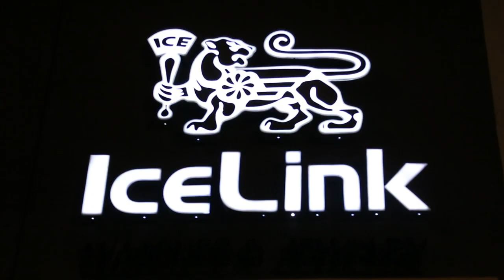IceLink Hosts Charity Event with Yura Movsisyan, Arman Hovhanissyan and Armenchik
IceLink is proud to announce that as of today, we have reached a donation amount of $40,000 to SOAR, the Society of Armenian Orphaned Relief. On behalf of the entire team at IceLink, we would like to thank you for your support during our We Are All Linked Campaign.”

Your purchase of “Yerevan” edition Generation 6TZ watches contributed significantly to successful fundraising efforts and will bring significant relief to these needy orphans.

You’ve helped us fulfill our promise to make a difference in the living standards and lives of the Armenian orphans of the world. Again, please accept our deepest gratitude for joining our efforts to make a difference in their lives.

WHERE WILL THE MONEY GO?
As you can see in these photos, this orphanage is in need a lot of help. About 90 Armenian children call this place "home." Our first project is to reconstruct this Vanadzor Orphanage completely and create a brand new, fully-equipped learning center.

We will keep you updated with renovations. Merry ArmenianChristmas!!! Yura Movsisyan Armenchik